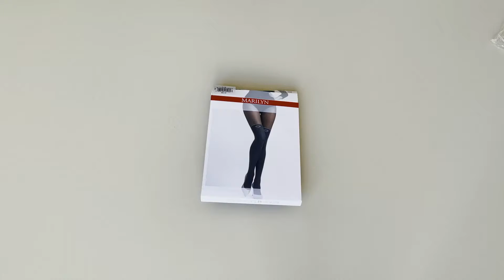Prezentare ciorapi imitatie jambiere si insertii cu fir metalizat Marilyn Zazu Kiss T01 60 den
Ciorapi imitatie jambiere si insertii cu fir metalizat Marilyn Zazu Kiss T01 60 den